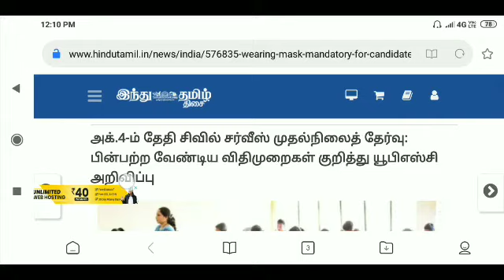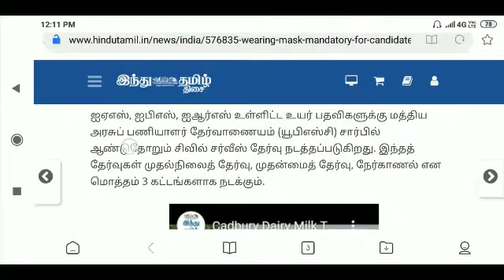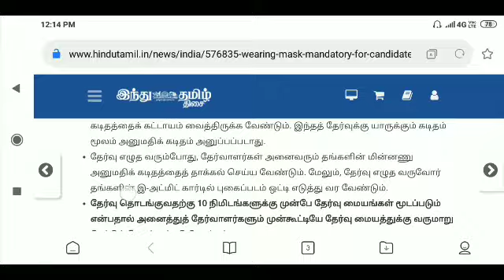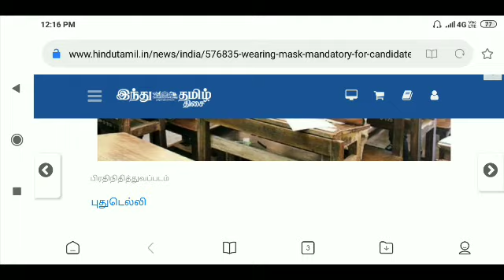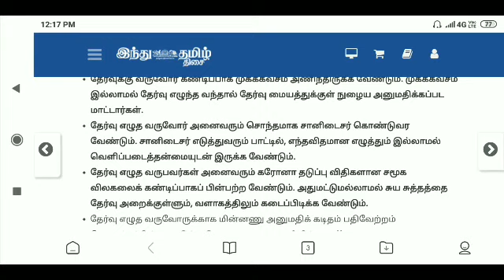அக்.4-ம் தேதி சிவில் சர்வீஸ் முதல்நிலைத் தேர்வு / பின்பற்ற வேண்டிய விதிமுறைகள் - யூபிஎஸ்சி அறிவிப்பு